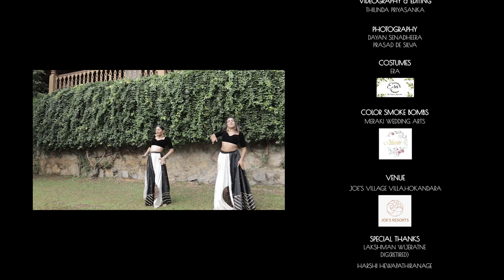උදුරාවී Dance Cover | Sachini Nipunsala & Rangi Fernando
Watch and share your comments guys :)